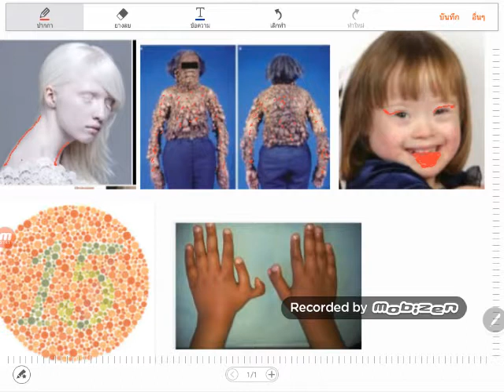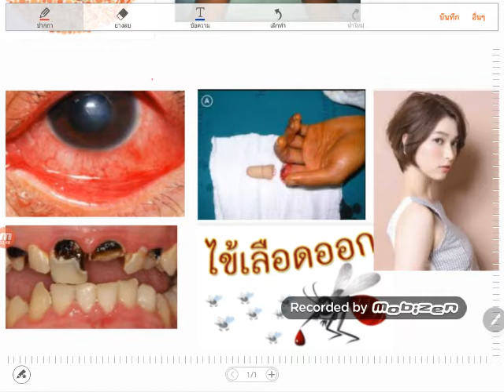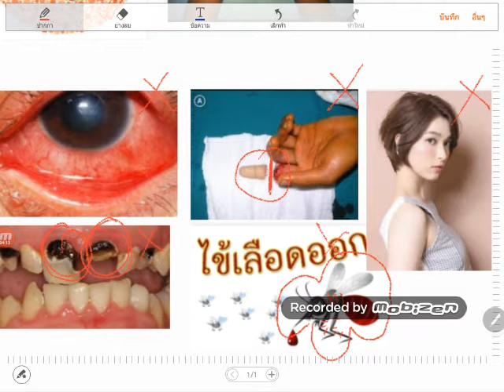โรคทางพันธุกรรม